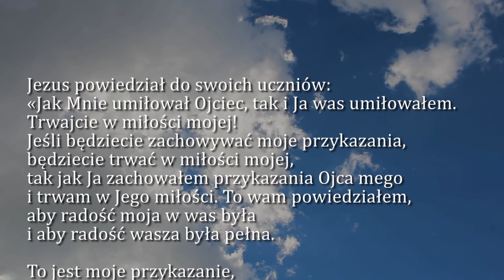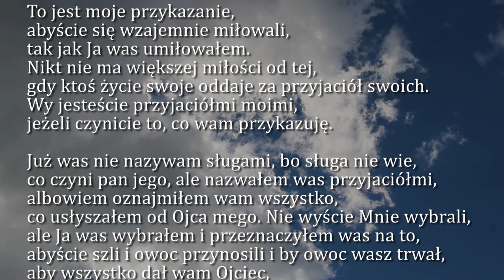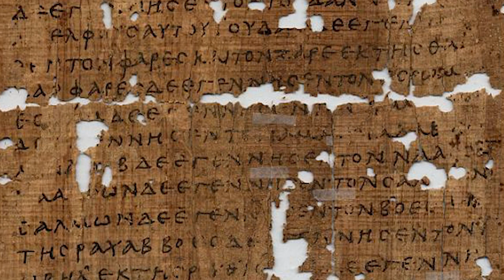Dobra Nowina na dziś | 14 maja - św. Macieja, apostoła